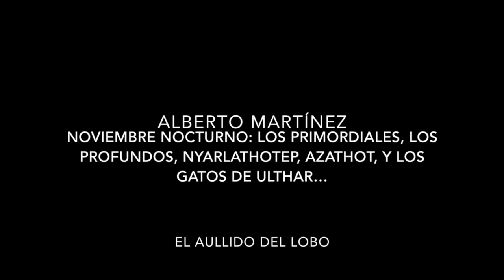NOVIEMBRE NOCTURNO EN EL AULLIDO DEL LOBO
Los Primordiales, los Profundos, Nyarlathotep, Azathot, y los Gatos de
Ulthar…

Alberto Martínez es la voz de “Noviembre Nocturno”….

El canal de ivoox especializado en literatura fantástica, de terror, misterio, y
ciencia ficción, que hace las delicias de miles y miles de seguidores en internet.

Con él conversamos sobre todo lo que hay detrás de dicha literatura.Detrás de
Lovecraft, Poe, Isaac Asimov, Robert E. Howard, o el propio Borges. Así como
de su encuentro personal con “El Cuervo”, con “La llamada de Chtulhu”, con
“La última pregunta”, con “El Inmortal”, con Conan el Bárbaro…

Un encuentro que conlleva algo más que un acercamiento a una literatura
menor o juvenil, y que supone por el contrario un volver al sentido original de
los “cuentos” y al antiguo oficio del “story teller”; pero en los tiempos oscuros y
desnortados de la Modernidad… Para descubrir cómo de mano de iniciativas
como “Noviembre Nocturno”, todo estamos ya convocados “al círculo de
Lovecraft”… y todos somos “Weird Tales”… Pues efectivamente incluso a día
de hoy el mundo sigue siendo un “paraje encantado” y…

“La distancia más corta entre nosotros y la verdad, sigue siendo un buen
cuento”…